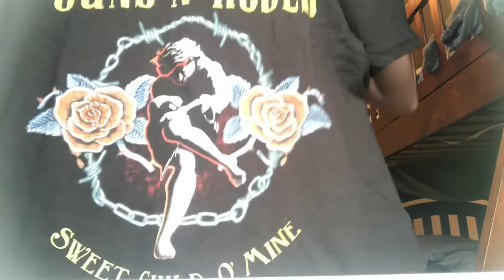What I got for Christmas| Christmas 2021!🎄💚♥️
Todays vlog, I’m showing what I got for Christmas and what I got in my stocking!

Let me know if you guys any questions down below

Next vlog: What’s my favorite rock band and favorite rock band songs and etc…

Have a wonderful Christmas and Happy new year 2022!!!❤️❤️❤️❤️